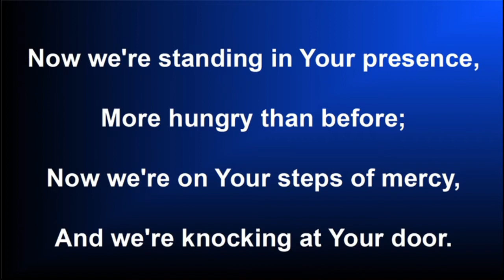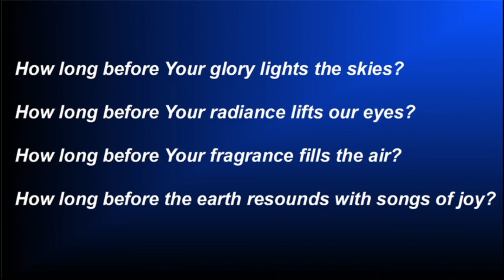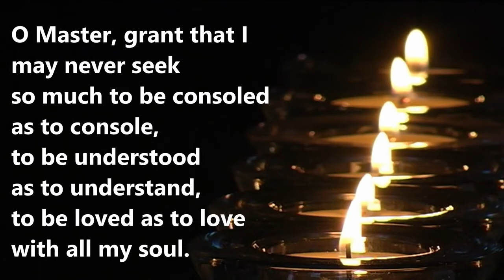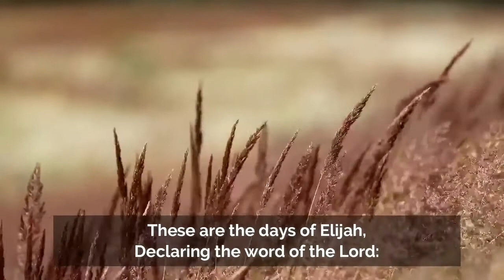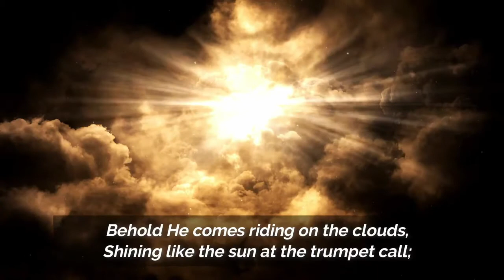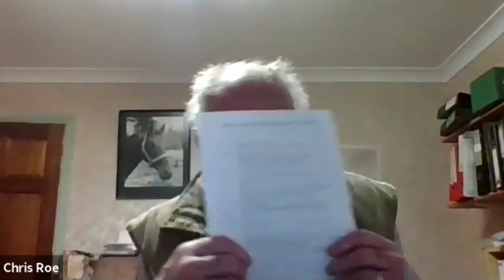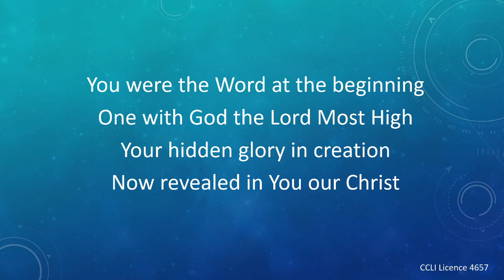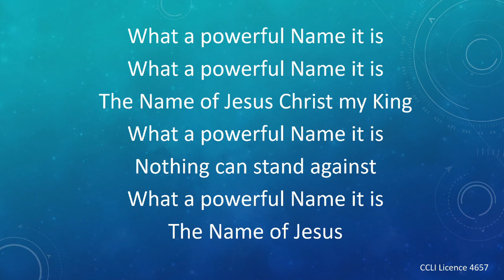18-04-2021 - Hele Lane Sermon - Chris Roe